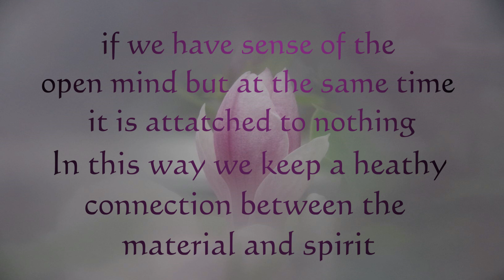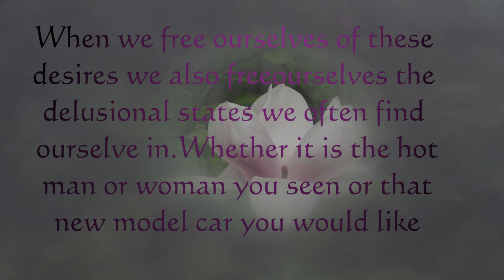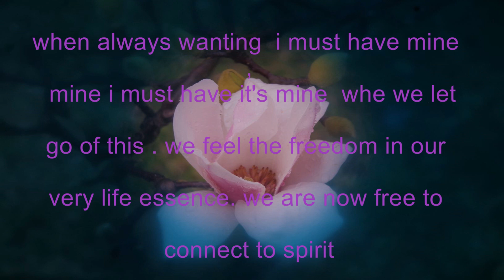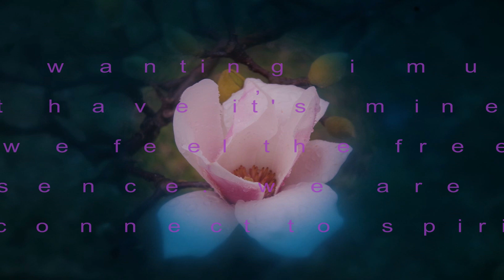let go of the need to attach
in life we need to let go i the need for things to feel a sense of success. we should be content with what we offer or provide in life